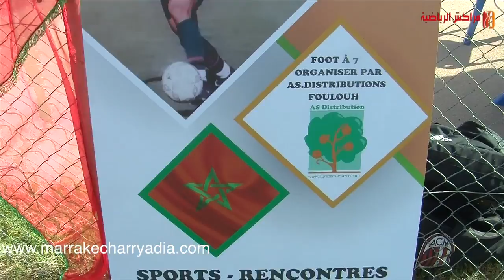روبورطاج خاص عن الدوري الدولي "فولوح" لكرة القدم بالملعب الكبير لمراكش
للمزيد من التفاصيل والفيديوهات والصور الحصرية زوروا الموقع